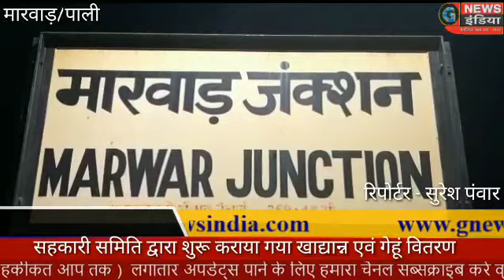मारवाड़ जंक्शन उपखंड में सहकारी समितियों द्वारा शुरू करवाया गया खाद्यान्न और गेहूं वितरण।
मारवाड़ जंक्शन पाली ।

जिले के सबसे बड़े उपखंड मारवाड़ जंक्शन क्षेत्र में कोरोना महामारी और प्रदेश लॉक डाउन के बीच राज्य सरकार एवं सहकारिता विभाग के आदेश अनुसार बीपीएल, चयनित अंतोदय, एवं खाद्य सुरक्षा , धारकों को निशुल्क गेहूं वितरण और आज से शुरू करवाया गया आज उपखंड मारवाड़ जंक्शन के आऊवा और धनला ,बड़े ग्राम पंचायतों में यह वितरण आरंभ करवाया गया धनला  ग्राम सहकारी समिति अध्यक्ष वेना राम व्यवस्थापक सुनील सिंह राजावत के निर्देशन में एवं ग्राम पंचायत की मौजूदगी में यह वितरण शांतिपूर्ण तरीके से करवाया जा गया,  गेहू के साथ सब्जियों का भी वितरण करवाया जा रहा, इस मौके पर जोजावर पुलिस चौकी द्वारा व्यवस्था बनाई जा रही है और आज सभी ग्राम पंचायतों में  यह खाद्यान्न वितरण करवाया जा रहा है

 मारवाड़ जंक्शन पाली सुरेश पँवार